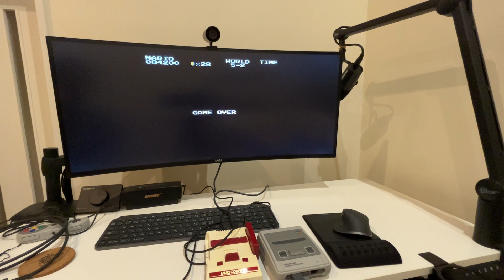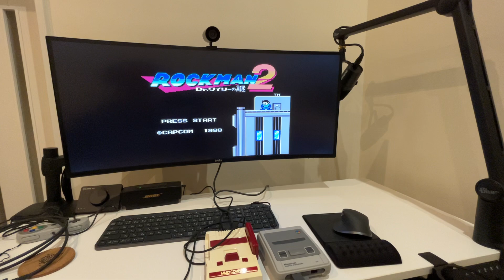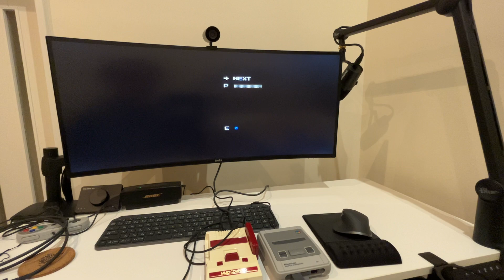【ファミコン】スーパーマリオブラザーズの裏技は、ニンテンドークラシックミニスーパーファミコンでも使えた！